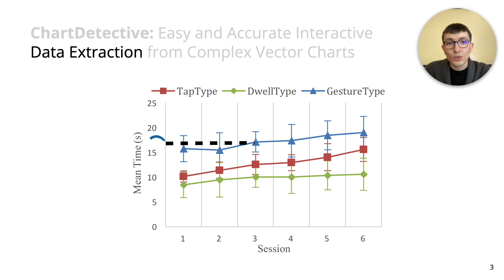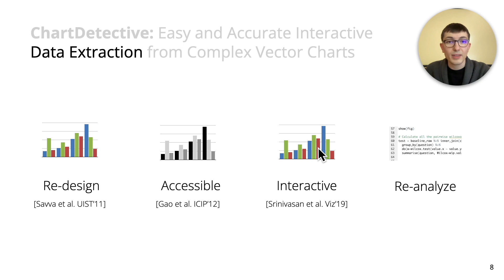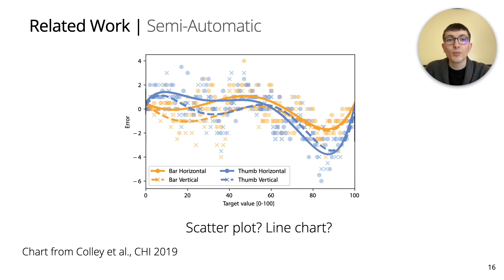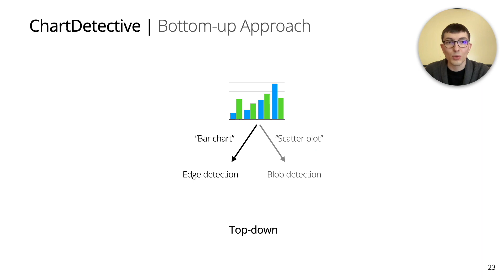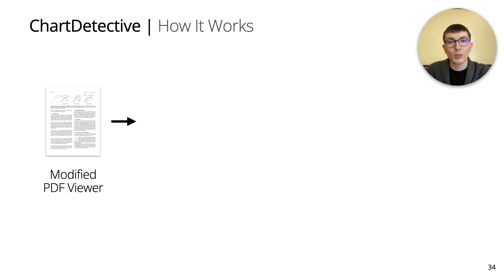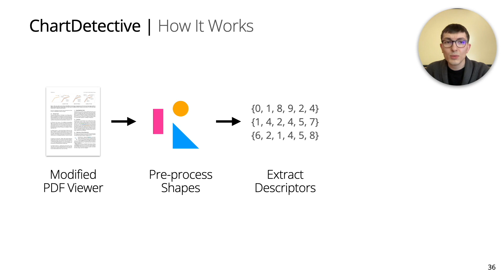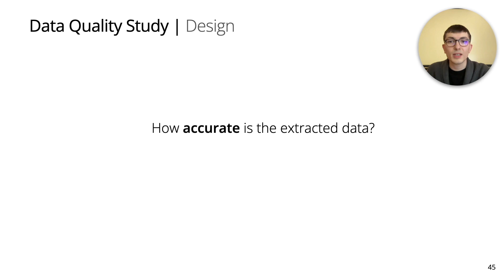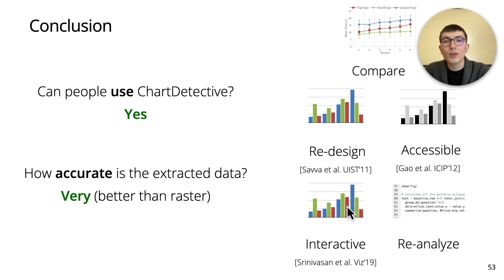ChartDetective: Easy and Accurate Interactive Data Extraction from Complex Vector Charts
Damien Masson, Sylvain Malacria, Daniel Vogel, Edward Lank, Géry Casiez

Session: Data Analyses and Representation

Extracting underlying data from rasterized charts is tedious and inaccurate; values might be partially occluded or hard to distinguish, and the quality of the image limits the precision of the data being recovered. To address these issues, we introduce a semi-automatic system leveraging vector charts to extract the underlying data easily and accurately. The system is designed to make the most of vector information by relying on a drag-and-drop interface combined with selection, filtering, and previsualization features. A user study showed that participants spent less than 4 minutes to accurately recover data from charts published at CHI with diverse styles, thousands of data points, a combination of different encodings, and elements partially or completely occluded. Compared to other approaches relying on raster images, our tool successfully recovered all data, even when hidden, with a 78% lower relative error.